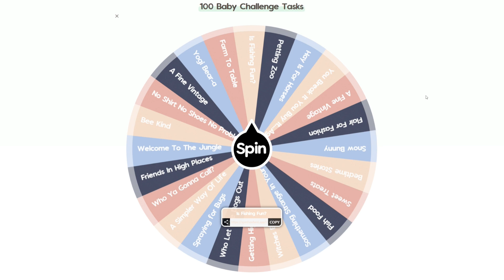The Sims 4 | 100 Baby Challenge | Is The Club Shifting Focus!? (Part 11)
👶🍼🍼👶🏾Join me as I navigate my way through the trials and tribulations of the 100 Baby Challenge!

💚My Sims 4 Origin ID: bottledupchai\

👚Links to any CC Clothing Used In this Challenge (link goes to the creators full list of clothing):

💾Mods Used:
*Side Gigs Mod by Kiara Sims: